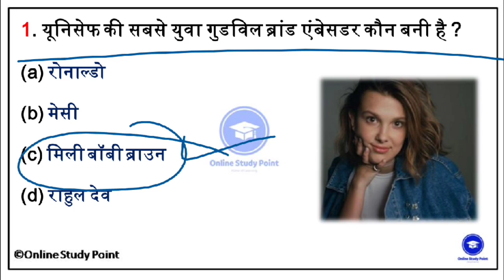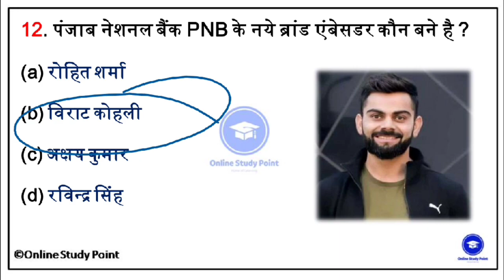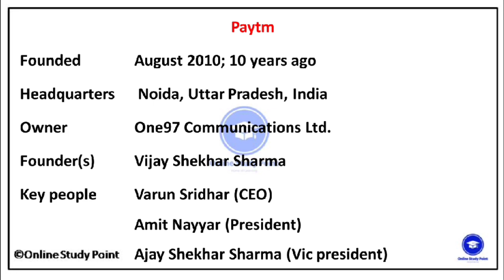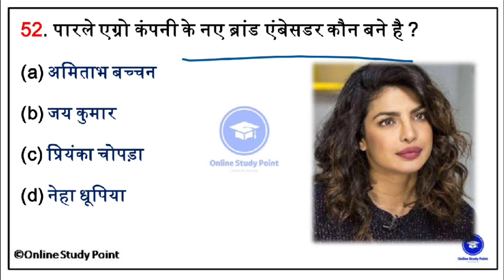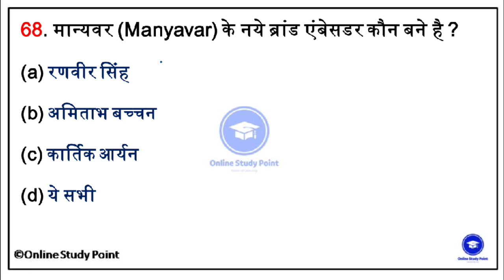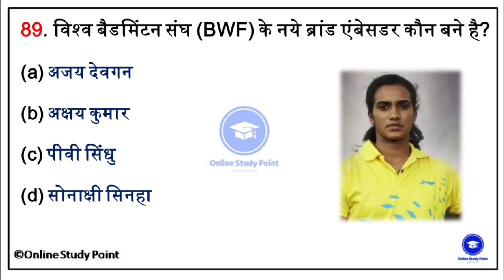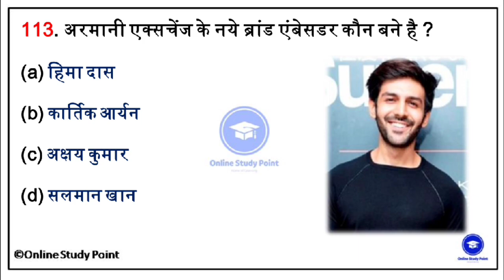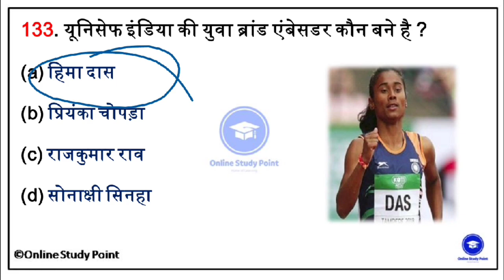Brand Ambassador 2020 | ब्रांड एंबेसडर 2021 | Current Affairs 2020 | Railway NTPC GROUP D SSC CGL